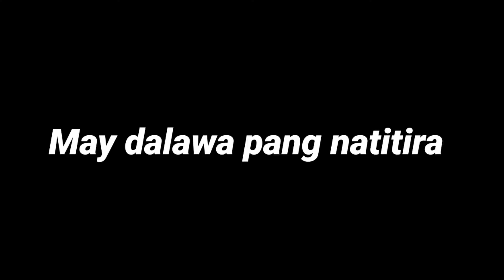Dapa compilation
Anyway, theres gonna be more compilations in the future. maybe hee hee

Check out my tiktok for Dapa compilations and sneak peeks for upcoming videos hee hee